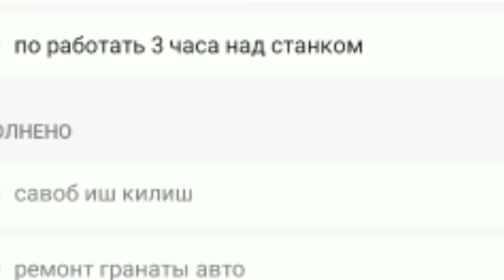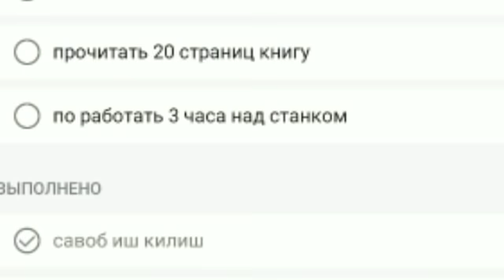БУГУНГИ ИШНИ ЭРТАНГГА КОЛДИРМАНГ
САЛОМ КАДРДОНЛАРИМ
ХАЁТДА БИЗНЕС КИЛИБ БАРЧА МАКСАДЛАРГА  ЭРИШМОКЧИМИСИЗ ?

 ⏺УЙДАГИ ПУЛГА ОИД МУАММОЛАРНИ ЕЧМОКЧИМИСИЗ ? 🚙🛩🏘🏟

УНДА БУ КАНАЛЛАР СИЗГА АННИК ЁРДАМ БЕРАДИ ! ФАКАТ ХАРАКАТ, ХАРАКАТ ВА ЯНА ХАРАКАТ.

БИЗНЕС ВА ШАХСИЙ РИВОЖЛАНИШГА ОИД КАНАЛ ВА БОТЛАРИМИЗ РУ́ЙХАТИ.

КИТОБ У́КИГАН ОДАМ ХАР КАНДАЙ ЮКОРИ ЧУ́ККИГА ЭРИШАДИ.

БИЗНЕС ЁРДАМЧИ БОТ КЕРАКЛИ УСТАЛАР НОМЕРИ, ЦЕХЛАР ВА ГУРУХЛАР ФОЙДАЛИ БОТ
КИРИБ КУ́РИНГ 👇👇👇
БУ БОТ БИЗНЕС БОШЛАШГА КЕРАКЛИ ОДАМЛАРНИ ТОПИБ БЕРАДИ.

БУ ЕРДА ХАВОДАН ПУЛ КИЛИШ РЕАЛ НАТИЖАЛАР.

ШУ КУНГАЧА ОЛГАН БИЛИМЛАРИМНИ ЁЗИБ КЕТЯБМАН.

ЮТУБДАГИ БИЗНЕС ВА МОТИВАЦИЯ КАНАЛИМИЗ

ЮТУБДАГИ ШАХСИЙ РИВОЖЛАНИШ ВА МОТИВАЦИЯ КАНАЛИМИЗ

ШУНЧА МАЛУМОТНИ СИЗГА БУ́ЛИШГАНДЕК СИЗ ХАМ ДУ́СТЛАРИНГИЗГА УЛАШИНГ
ЗЕРО СИЗНИ ДУ́СТИНГИЗ МИЛЛИОНЕР БУ́ЛСА СИЗ ХАМ ШУНДАЙ БУ́ЛИШГА МАЖБУР БУ́ЛАСИЗ.